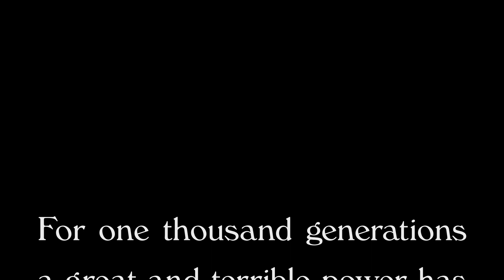Hands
Is it a gift, or a curse? NSFW.